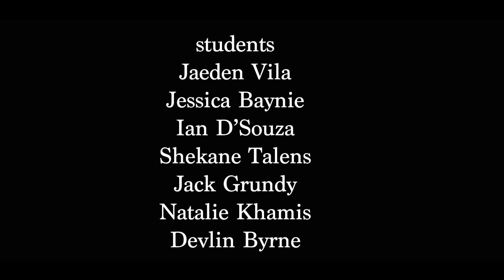St Leo's Graduating class of 2019 - "I am Your Year (comma) Leader"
Written by Louie Tiglao

A final Message to the 2019 Year 12 Cohort

"I am you year (comma) leader"

I am your year leader
For I have stood before you for 5 years
And it tears me to tell you that the end of our appointment together is near
Only now is this experience becoming so clear
In fear that you will one day never see me here
Yet...
I look forward to this end.
Not to say goodbye and never see you again
But rather to reflect on what's done, I cannot comprehend
How time escapes us, but I guess it all depends...

Did you enjoy your time? With me as your year leader?

I'll appreciate the memories created, embedded in my mental hard drive,
a gigabyte of hard times, megabytes of tasks I
spent nights trying to accomplish
In order to overcome this system we exist in, sometimes falling to my knees, why?

Was it worth it? With me as your year leader?

I've made choices in my role, the good, the bad
Our conversations were a toll, which burdened not I,
but rather the efforts endured to resolute issues, the good, the bad
I've stepped up to support our cohort,
competent, unbroken, confident, outspoken
Voices heard from a distance…

Did you listen? With me as your year leader?

During the years I've built resilience,
more so in the recent 23 million seconds.
It's beckoned us to falter but instead its altered,
more than just the path to my lessons, rather the lessons in my path.
I've seen your frustrations
Let me endure them for you.

Have I done enough? With me as your year leader?

The bell has sounded, the doors wide open,
ready to embrace what lies beyond this moment, beyond the HSC,
beyond all that is tertiary beyond what is right now…
The advice? Have no vice.
After all that I have learnt being your year leader…
I will always find my feet
But the goal is to find my purpose

How so, does a comma change perspective
Incepted in a way that now I get the directive

After years...
I guess now as we move on to our next chapter

I am proud to say that

WE ARE YOUR YEAR comma Leader.